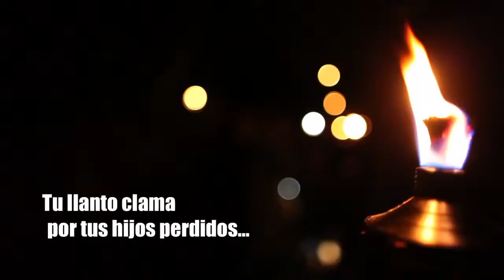Cultura Contreras MC